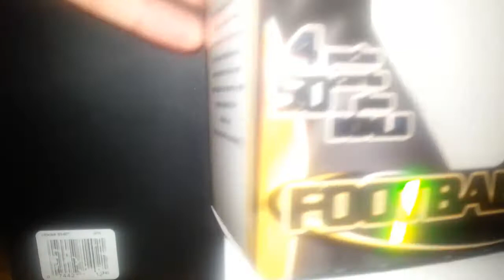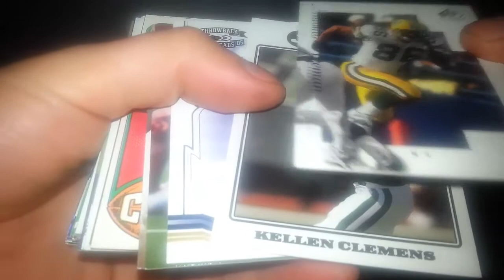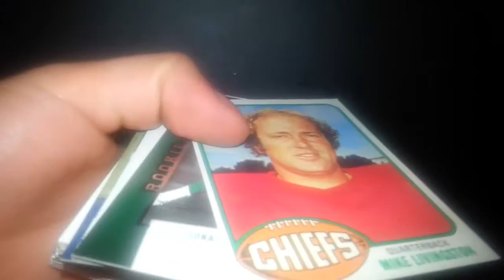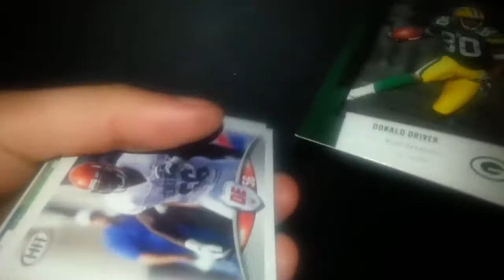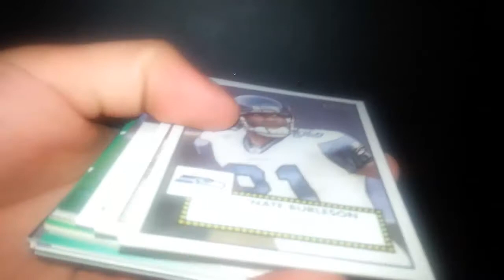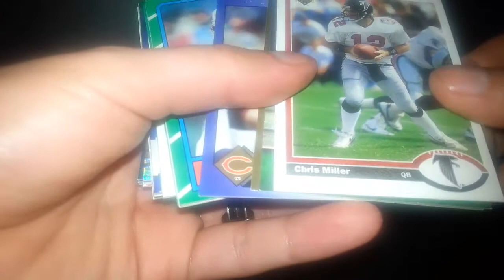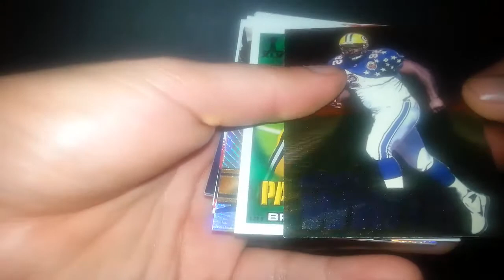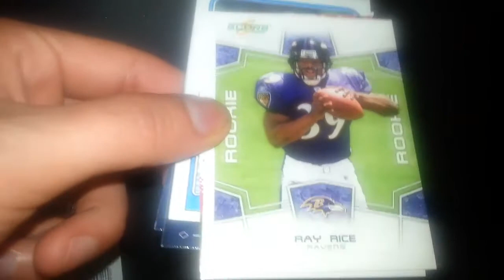The Fairfield Company 4 Packs + 500 Cards + Bonus!! Ray Rice!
"Target" "Value Box" "4 Packs 500 Cards plus Bonus" "The Fairfield Company" "Repack Box" "Bonus" "Football Cards"